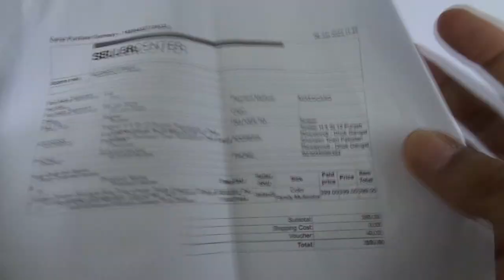Hidden Drawer which can be placed inside drawers, 3M Scotch, Smiley Faced Drawer